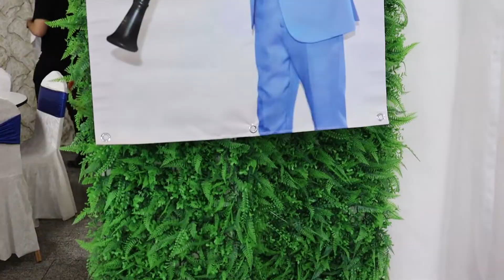Prom Trailer of Asen Burqta Brestovica / Рекламен клип на Асен Бурята с.Брестовица 2022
Студио Рошко 4К  -  Видео и Фото Заснемане
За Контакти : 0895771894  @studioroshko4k